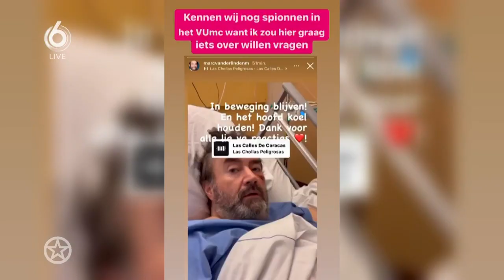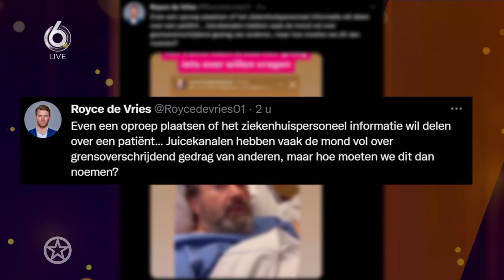Marc van der Linden: ‘Rapporteer die vrouw’ | SHOWNIEUWS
Marc van der Linden ligt al een week in het ziekenhuis na een herseninfarct. Toch windt hij zich nu enorm op, na een oproep van Yvonne Coldeweijer...